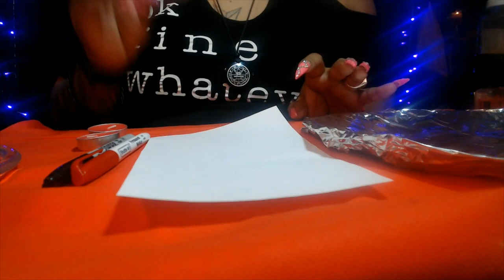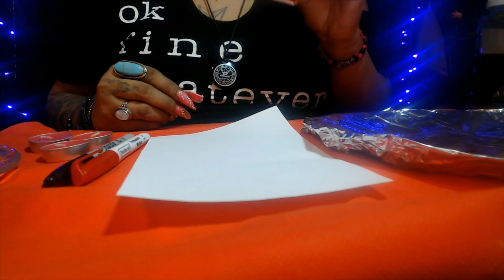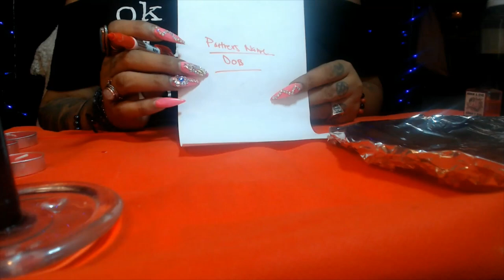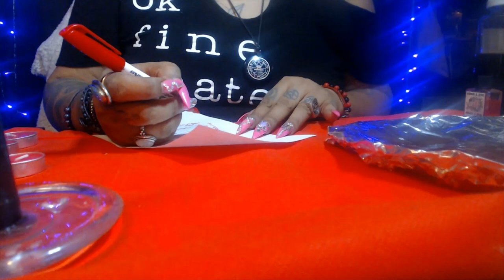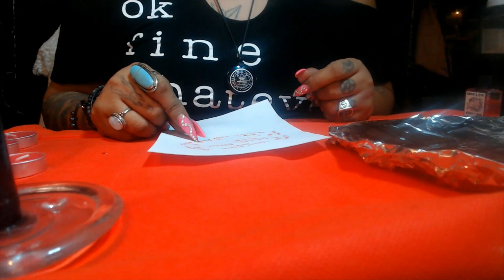RESTLESS SPELL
3 Card Reading
30 Min Reading
1 Hr Reading